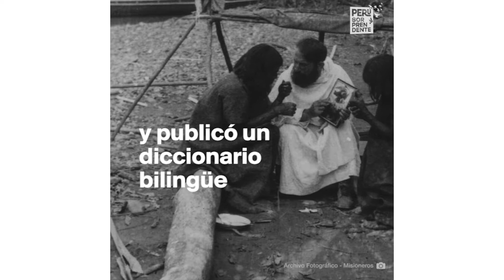El Papa y los pueblos originarios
En enero, el Papa Francisco se reunirá con líderes de pueblos originarios en el Centro Apaktone. ¿Quién fue Apaktone y cómo fue su primer contacto con los nativos Amarakaeri?